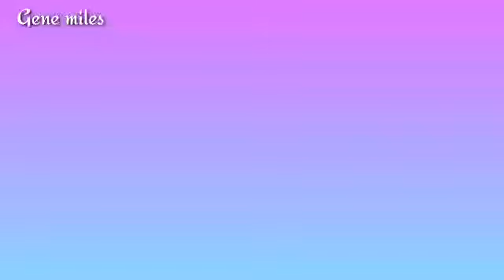Day #3 of our 10day's Morning Walk Challenge|| Gene miles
Day #3 of our 10day's Morning Walk Challenge

Gene miles